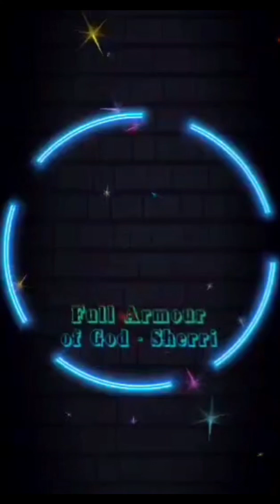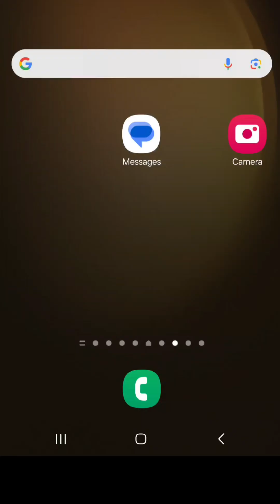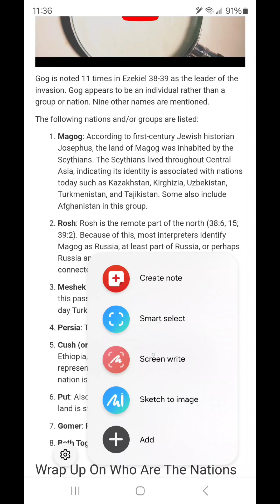MyRighteousRightHandSlammingDownGavelUponCriminalsWhoTakeAdvantagePoorPeople:Kazakhstan&Kilamanjaro🔨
Scriptures:  Ezekiel 30 : 1 - 9;  Ezekiel 38 : 14 - 20;  Habakkuk 2 : 3 - 10;  Matthew 13 : 24 - 30;  Luke 12 : 2 - 3;  2 Thessalonians 2 : 7